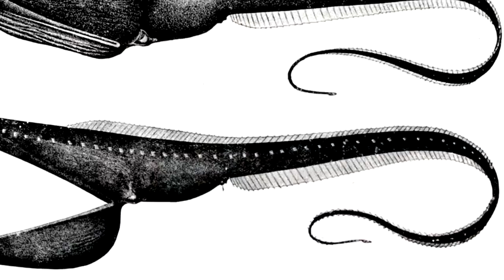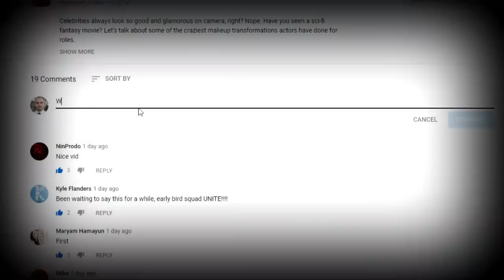SHOCKING Animals Found in the Sea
What do you really know about the oceans of our world? Most of the Earth is covered in water, so let’s take a look at the strange animals that live beneath the water’s surface!

6. The Hatchetfish
   The hatchetfish is a small deep-sea fish that lives in the warmer waters of the Atlantic, Pacific, and Indian oceans at depths greater than 4,000 feet or 1,219 meters. Its name derives from the shape of its body, whose silver colored thorax resembles a hatchet. Parts of the body are also transparent which allows it to confuse its prey through the use of bioluminescent photophores. Their extremely big eyes let them detect the faintest light and focus on objects both near and far. They can grow up to 5 inches or 12.7 centimeters in length.

5. The Anglerfish
   The Anglerfish is one of the most unique fish you will ever see. It lives in the deep sea. One of its distinct features is that luminescent protrusion (or fishing rod) hanging from its head that it uses as a lure in its dark environment. Females also use this to lure males during mating season. These carnivorous fish have large heads with an enormous jaw filled with razor-sharp, fang-like teeth. The teeth angle inward, ensuring that no prey escapes their mouth. It can distend its jaw and stomach, allowing it to swallow prey up to twice its size. They grow to be over 3 feet or 0.9 meters long and also weigh up to 100 pounds or 45 kilograms.

4. The Broad Nosed Chimaera
    Populations of the Broad Nose Chimaera exist throughout the Atlantic at depths over 4,000 feet or 1,219 meters. Experts named the broad nose chimaera for its long, narrow, pointed snout. Its body appears as white or light brown with narrow pectoral fins. It can grow to be 4 feet long. A better name for it might be the enigma fish because very little is known about its behavior, feeding habits, population, and breeding. It occasionally shows up in deep water fishing nets. Some believe this is how people first discovered this fish.

3. Blue Ringed Octopus
  This creature’s grace and colorfulness might seem alluring, but you should stay far away if you ever encounter one. The blue-ringed octopus is one of the most venomous animals in the world. Even though they’re docile animals, their venom is fatal to humans as it contains “tetrodotoxin,” a potent neurotoxin. These octopi dwell in coral reefs and tide pools in the Indian and Pacific Oceans. Divers need to be careful because it’s challenging to avoid blue-ringed octopuses because they like to hide in the crevices of rock and coral. At least this octopus doesn’t eat people as its diet consists mostly of shrimp and smaller crabs, so you don’t ever have to worry about it coming after you.

2. Giant Spider Crab
  The giant spider crab, also known as the Japanese spider crab or tall-footed crab, is a species native to the waters of Japan. Its legs are the longest leg span of any crab, measuring 12 feet or 3.6 meters from claw to claw. The body may grow to a size of 16 inches or 40 centimeters across. The giant spider crab lives at depths of up to 2,000 feet or 609 meters, often near vent holes. Despite its fearsome appearance, the crabs act quite docile and use camouflage and their armored exoskeletons to help protect them from larger predators like the octopus. They will even add sponges and other animals to its shell to further blend in with its surroundings.

1...